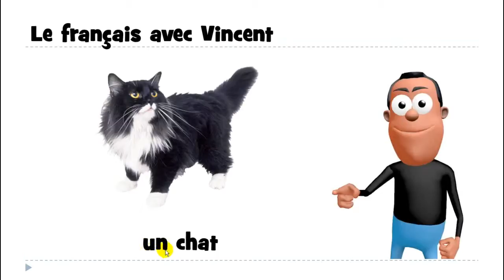Baro luuqada Faransiiska # 1 mot # un chat